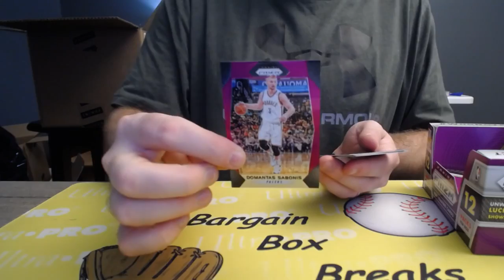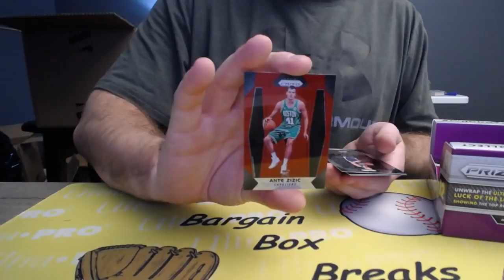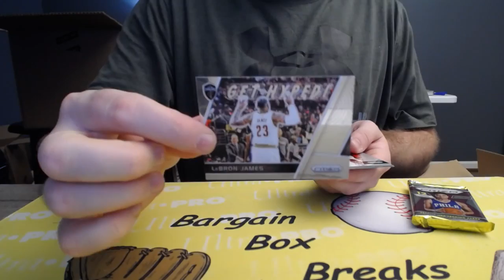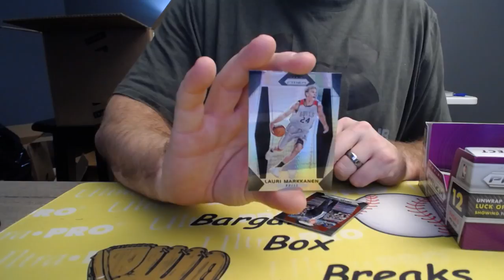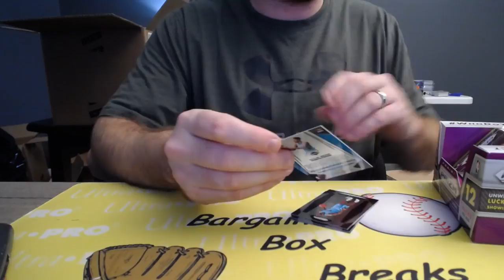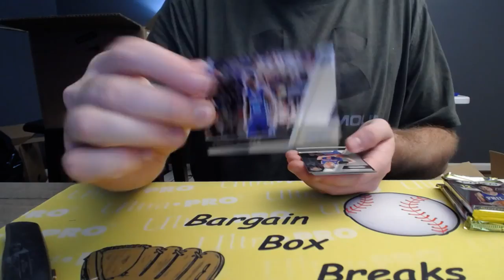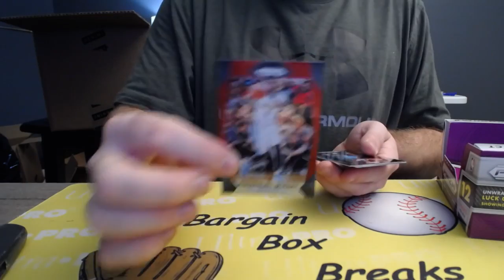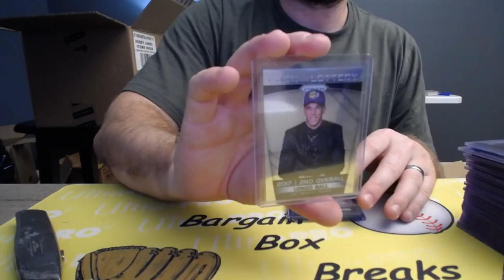2017/18 PANINI PRIZM BASKETBALL 12 BOX CASE BREAK #3 RANDOM TEAMS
Join us on Facebook for groups at